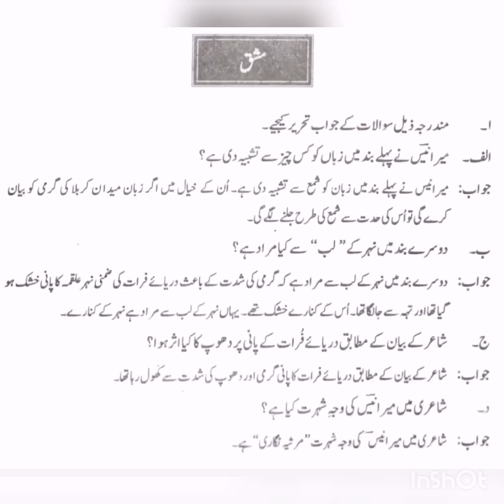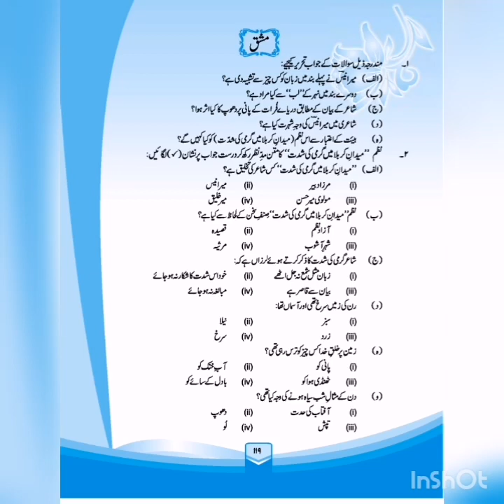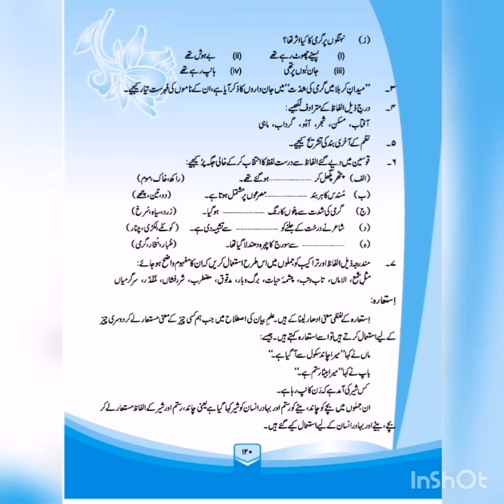10th Boys || Urdu lec#25